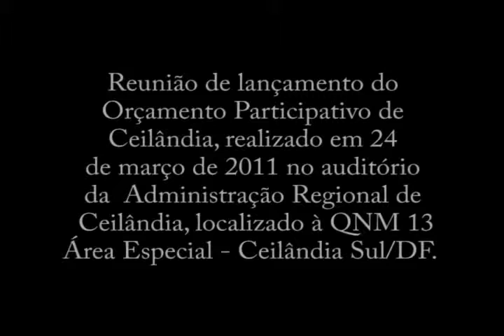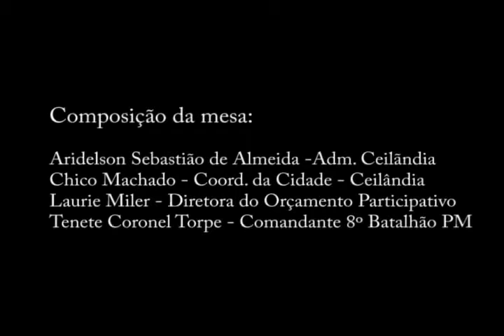orcamento ceilandia parte1